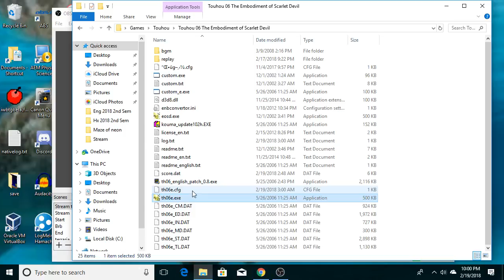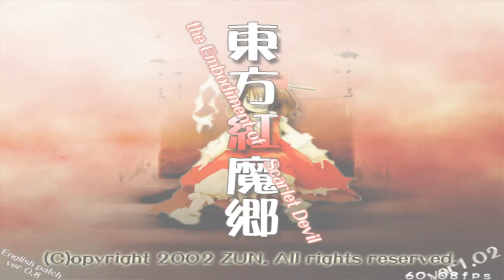Stream - February 19 (#2) - More 06 EX stage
Games:(Touhou 06)